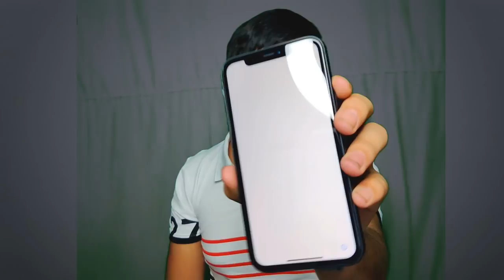Finally ! New i phone From Youtube Family || Thank you Pubg mobile lite family ❤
Hey Guys ❤️

👉🏻Self-Promotion
👉🏻Bullying/Racism
👉🏻Swearing

pubg mobile
pubg mobile lite
pubg lite
pubg mobile lite indian
the police yt
pubg mobile lite video
iphone from youtube money
iphone pubg lite
the police yt iphone
police yt new phone
police yt new iphone
the police gaming yt
police yt vlogs
the police yt vlogs
the police yt family
New i phone From Youtube Family
Thank you Pubg mobile lite